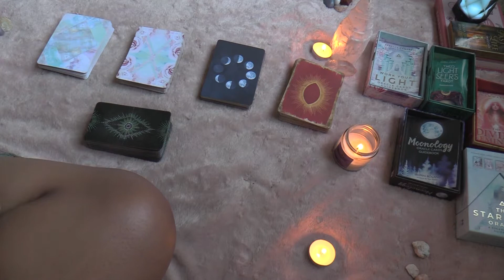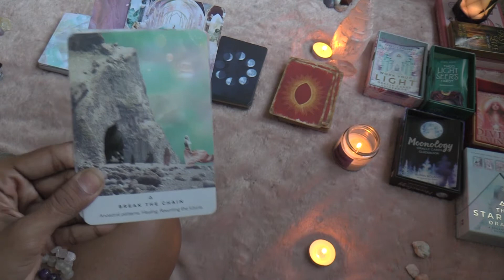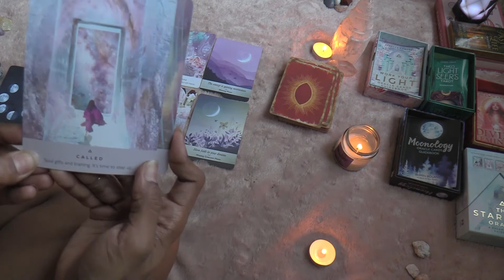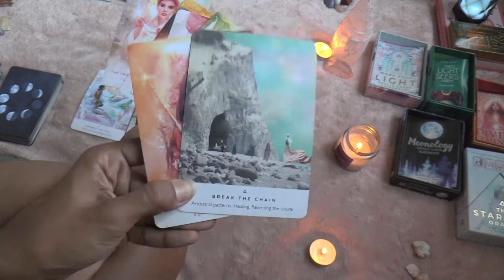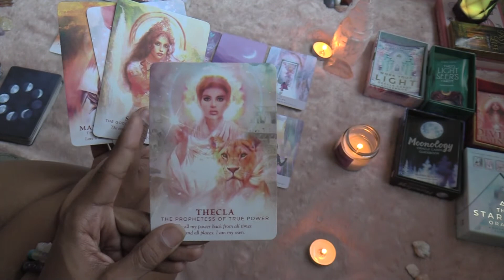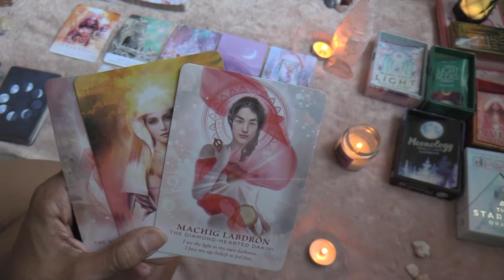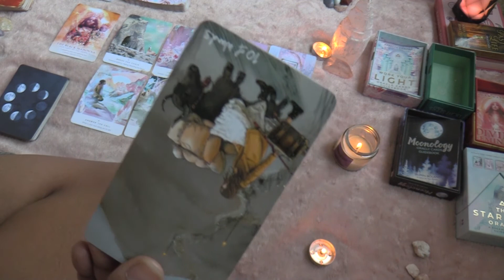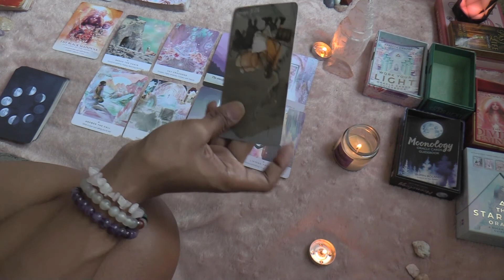Passion T: Capricorn Full Moon Read 7/4 -7/5: HEALING + SELF CARE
my first official tarot reading for the collective. what energies are coming up during this capricorn full moon?

triggers, creative outlets & self care, oh my!